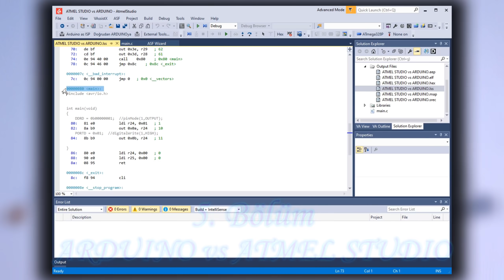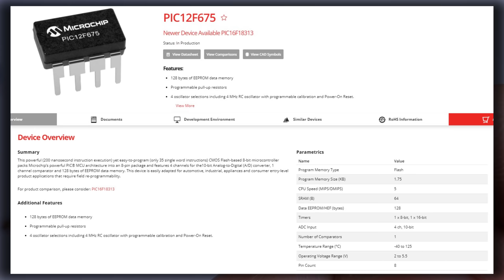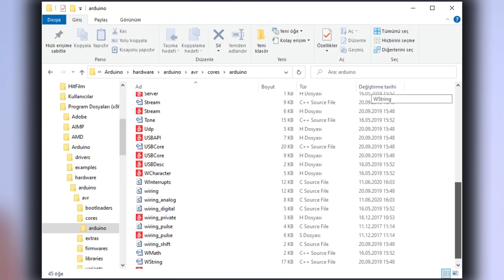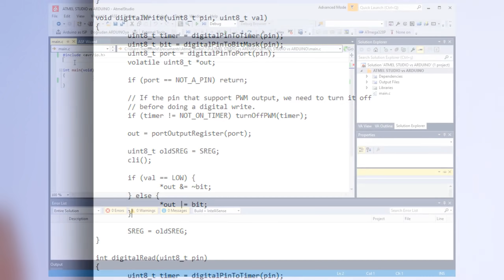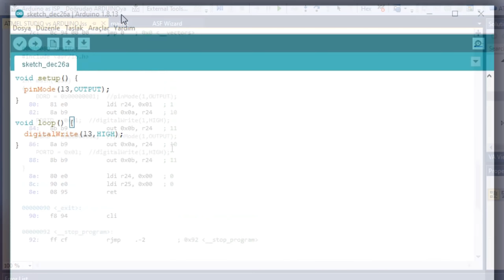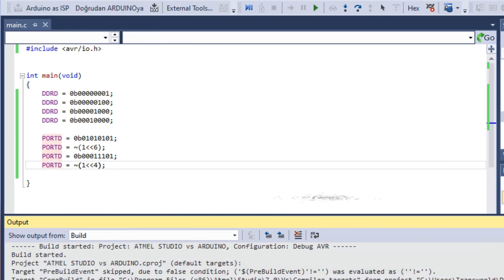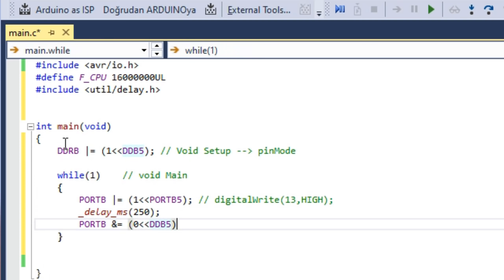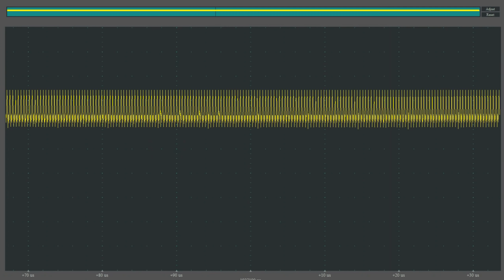Arduino Neyimize Yetmiyor? Arduino vs. Atmel Studio (Detaylı Karşılaştırma) #5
Bu bölümde bir AVR mikrokontrolcüyü ARDUINO yazılımı ile programlamakla ATMEL STUDIO ile programlamak arasındaki farkları inceliyoruz. Ardunio'nun verdiğiniz komutları nasıl yorumlayıp makine koduna çevirdiğine bakıyoruz. Atmel Studio ile yazdığınız programın Arduino yazılımına göre ne tür avantaj ve dezavantajları olduğunu test ediyoruz.